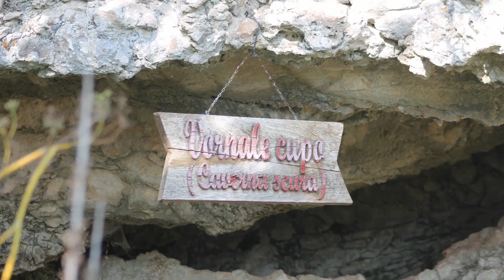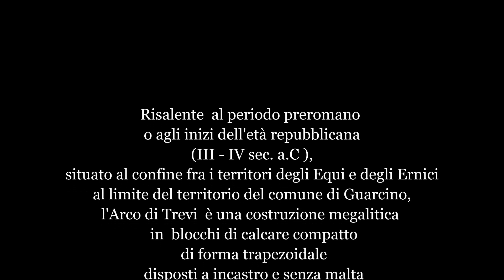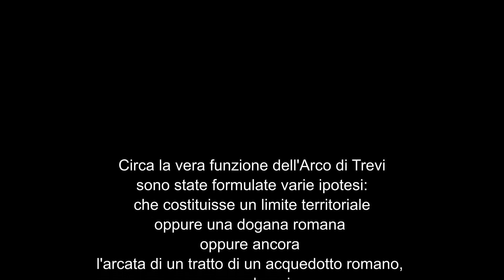Per monti e per valli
Attiva la qualità HD per una visualizzazione ad alta definizione